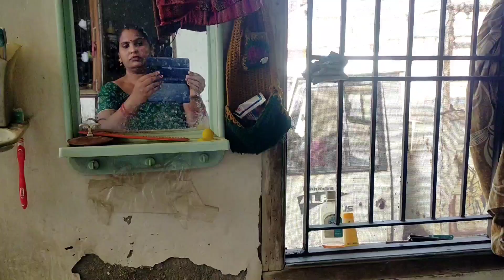ਅੱਜ ਦਾ Vlog||Today's Vlog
youtube ki payment
youtube ki payment kaise aati hai
youtube payment kitna milta hai
youtube payment kaise check kare
shopping new episode
shopping mehndi
shopping
shopping video
shopping shopping
shopping ke video
shopping natok
shopping ke natok
shopping song
shopping cartoon
today's vlog 07